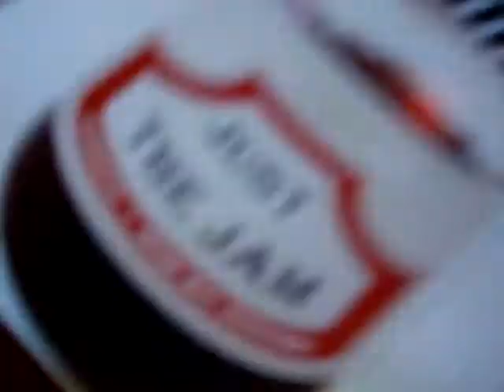jam jar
We should not be allowed to drink.